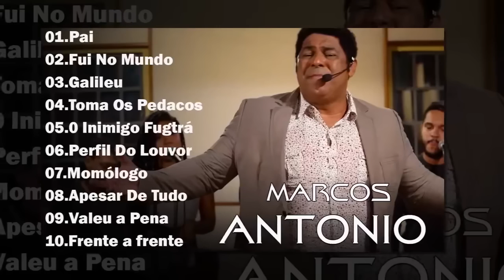MARCOS ANTONIO, PAI, FUI NO MUNDO, GALILEU, TOMA OS PEDAÇOS ...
What to Watch Today:
Listen to the latest music playlists of HARPA CRISTÃ Coleção

►HARPA CRISTÃ Coleção - Official youtube channel specializing in music distribution HARPA CRISTÃ Coleção
HARPA CRISTÃ Coleção release of popular music products in Brazil